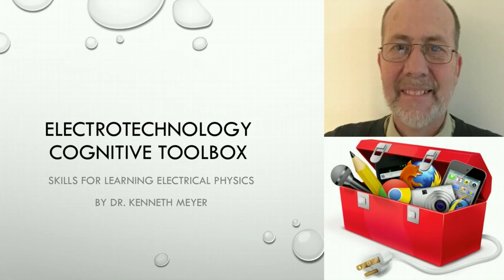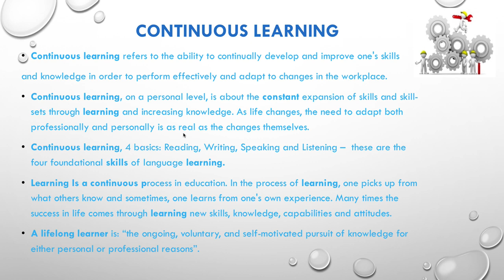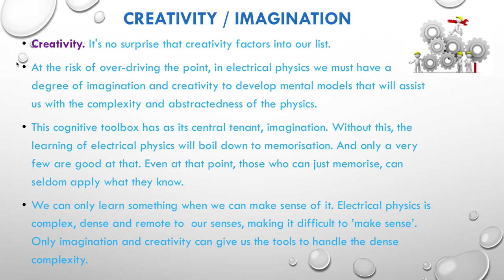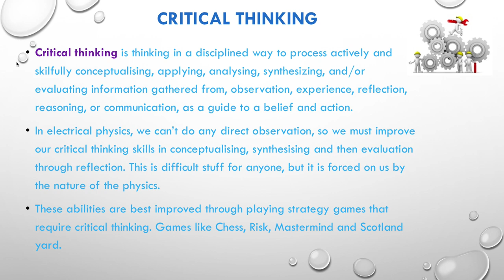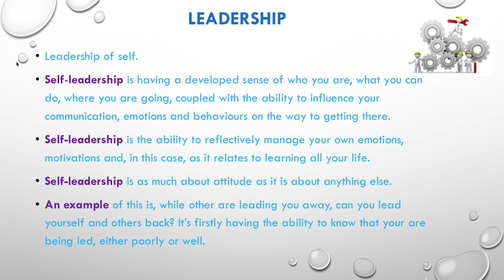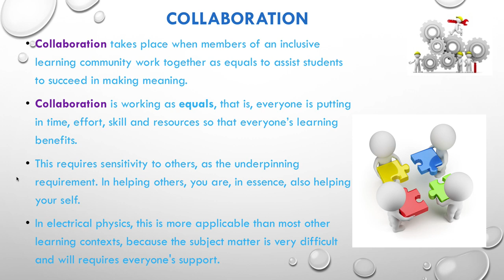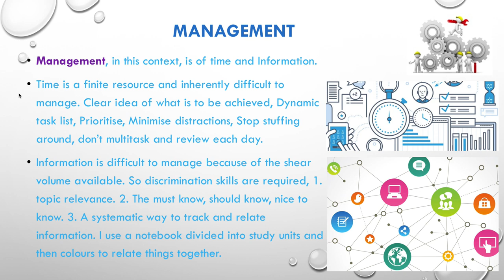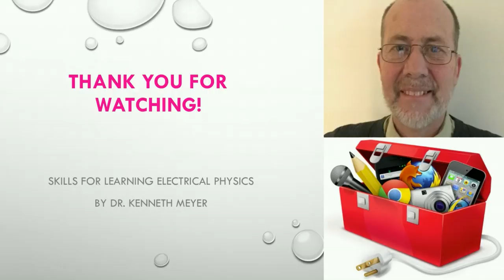13 Continous Learning